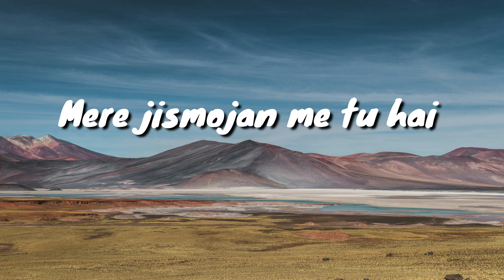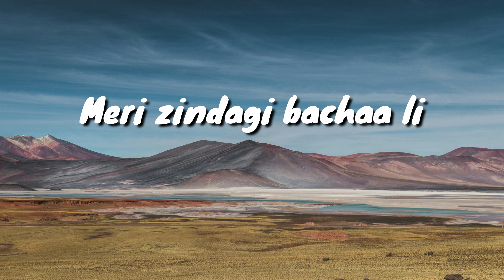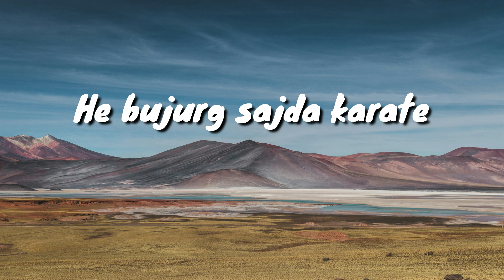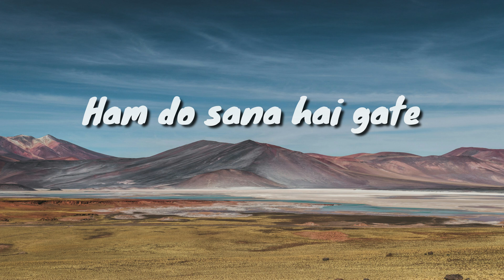मेरी जिंदगी में आ के | Meri Zindagi Me Aake | Hindi Christian Song | Worship Song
Lyrics:
Meri zindagi mein aake
Meri zindagi bachaa li

Mere masiha tune ….2

Ab na koi khalish hai na koi tamanna dil main….Ho ….2
Mere jismojan me tu hai tuhi basa he dil me
Mujhesab diya he tune meri jindagi thi khali

Duniya ki intehatak tera nam hai mubarak …. Ho….2
He bujurg sajda karate tera takht he mubarak
Teri sanna yahowa maine jindagi saja li

Teri najar karm ki tufan bhi tham hai jate …. Ho….2
Asman farisht gah bhi ham do sana hai gate
Rahe hath mere sar par tera hath hai jalali

Meri zindagi mein aake meri jindagi bacha li

christian new song,
hindi jesus song,
devotional hindi song 2024,